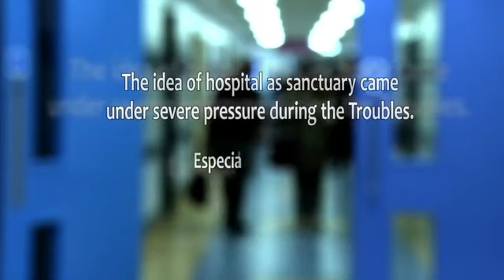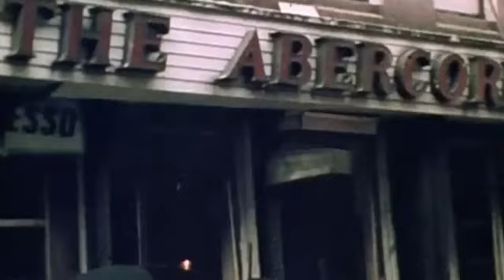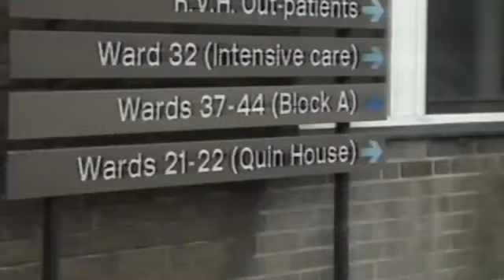Nursing Field : Best Documentary 2017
Nursing is a profession within the health care sector focused on the care of individuals, families, and communities so they may attain, maintain, or recover optimal health and quality of life. Nurses may be differentiated from other health care providers by their approach to patient care, training, and scope of practice. Nurses practice in many specialisms with differing levels of prescriber authority. Many nurses provide care within the ordering scope of physicians, and this traditional role has shaped the public image of nurses as care providers.